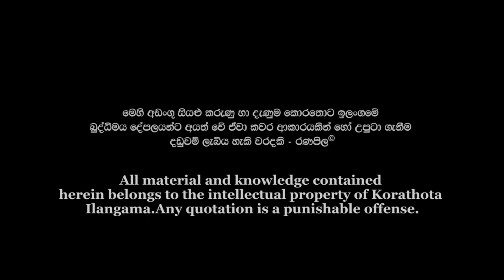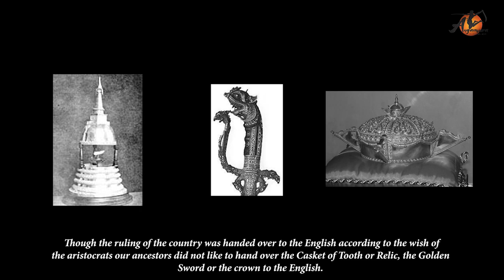Angampora Martial Art | History of Angam from "Arabhepola Temple"